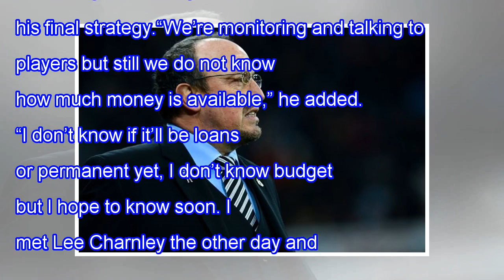Rafa benitez suggested positive newcastle united takeover news could follow suit with everton